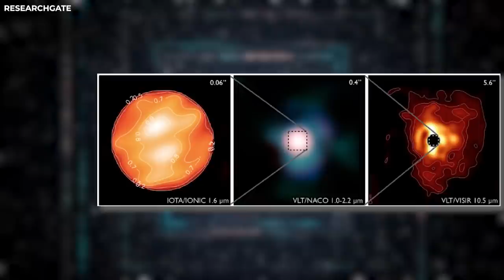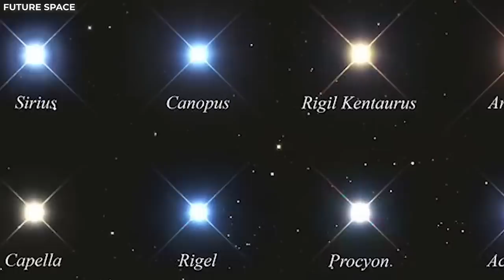Neil deGrasse Tyson: "Betelgeuse Supernova To Take The Night Sky ALL Over The World!"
A cosmic spectacle is unfolding as we speak, captivating astronomers worldwide. Betelgeuse, that mesmerizing red supergiant adorning Orion's shoulder, is undergoing a remarkable metamorphosis. Its luminosity, the radiant glow that defines its celestial presence, has undergone an extraordinary surge, surpassing its customary brilliance by an astounding 50 percent. At the dawn of this year, Betelgeuse proudly held the illustrious title of the 10th brightest star gracing our nocturnal canvas. However, this unexpected celestial glow-up has propelled it to a prestigious new position, now shining brightly as the seventh star in our awe-inspiring night sky.